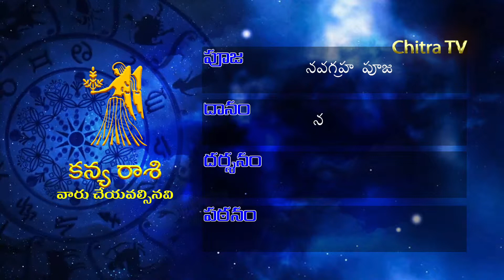Weekly Rasi Phalalu | Vaara Phalau | వార ఫలాలు | 14-04-2019| Chitra TV | Ramakrishna Sharma Rampally